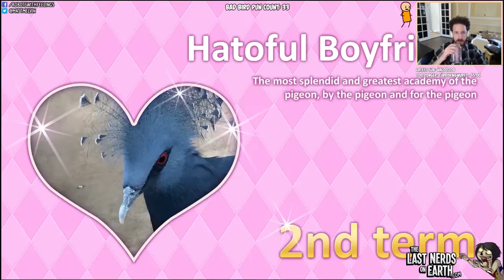Hatoful Boyfriend [Full Playthrough, Part 8]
I stream daily on Twitch!
I also make a webcomic about nerds in a zombie apocalypse